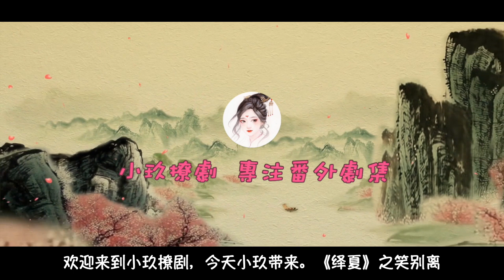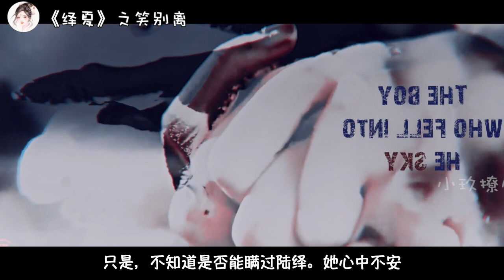《绎夏》之笑别离 第3集 该如何寻人。